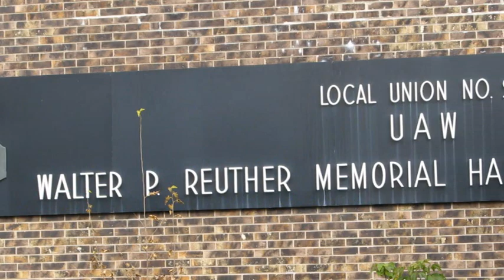Highlights with PDA endorsed candidate Rob Zerban 11/3/12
PDA, NNU and allies held three events in Wisconsin the weekend before the election featuring Tim Carpenter, NNU's Director of Public Policy Michael Lighty, Judith LeBlanc from Peace Action, America's #1 progressive populist and PDA board member Jim Hightower, PDA endorsed candidate Rob Zerban--who is challenging Paul Ryan in Wisconsin.